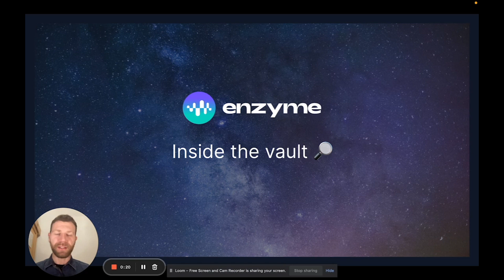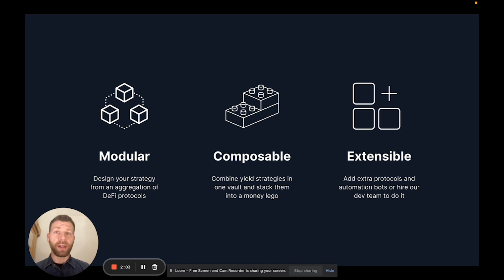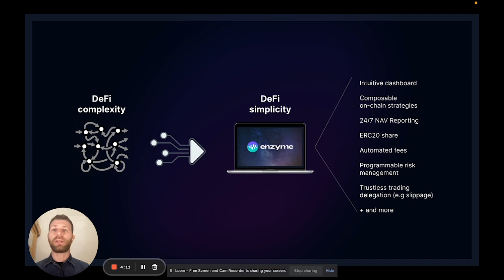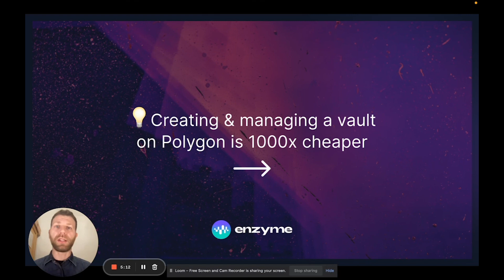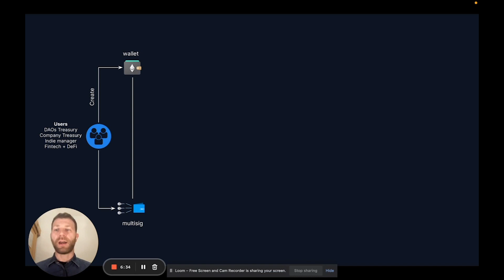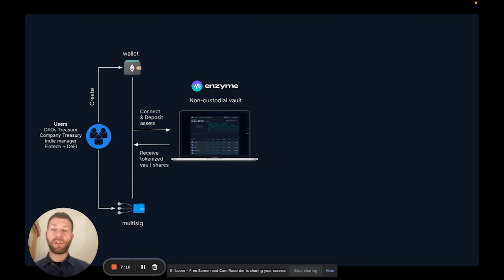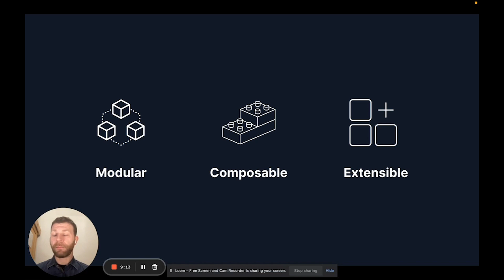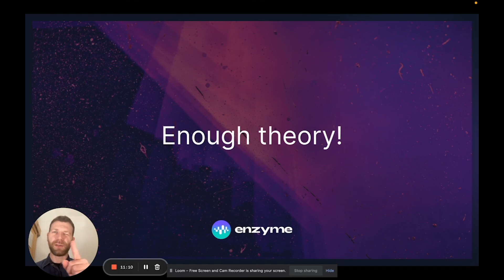Inside The Vault: Episode 1 – What is Enzyme?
Welcome to Inside the Vault – a new video series designed to help investors, asset managers and treasury managers better understand the Enzyme protocol and wider ecosystem.

In this video, Luca Messari, Head of Business Development at Avantgarde Finance, will discuss:

– What is Enzyme's v4 Sulu?
– Why is Enzyme a DeFi Operating System?
– Exploring vaults, assets and DeFi integrations
– Plug and play with DeFi